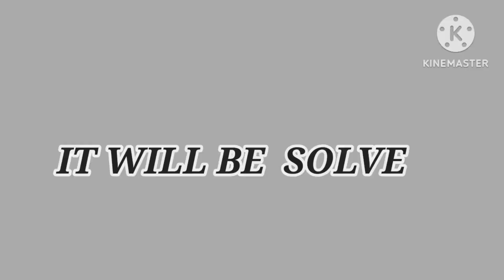VINAY MISTAKE 2 TRAILER